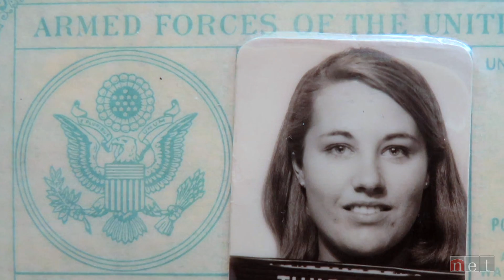Vietnam War combat nurse reflects on her trip to the Vietnam War Memorial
Cheryl Feala was the only female veteran on board the recent Vietnam Veteran honor flight to Washington, D.C. From 1968 to 1969, Cheryl was an Army nurse stationed in a combat zone during the Vietnam War. Cheryl reflects on her honor flight experience.

For more videos about Nebraskans who have gone to war or served in the military go